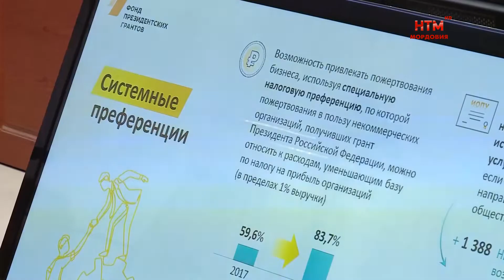В Доме республики прошёл семинар для победителей конкурсов Фонда президентских грантов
В продолжение темы. 19 августа в Доме республики прошло сразу несколько обучающих семинаров для представителей некоммерческих организаций. Их, в рамках рабочего визита в регион, провёл заместитель гендиректора Фонда президентских грантов Иннокентий Дементьев. На семинаре-встрече с победителями грантовых конкурсов побывали Юлия Мамаева и Владимир Надькин.